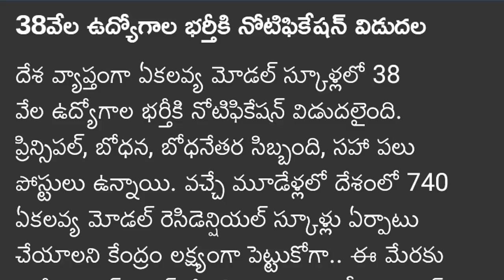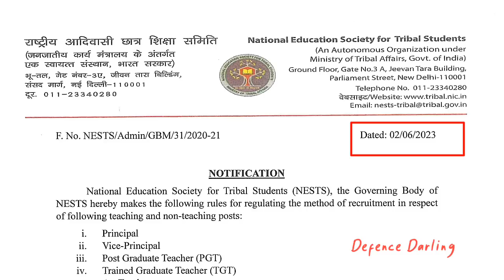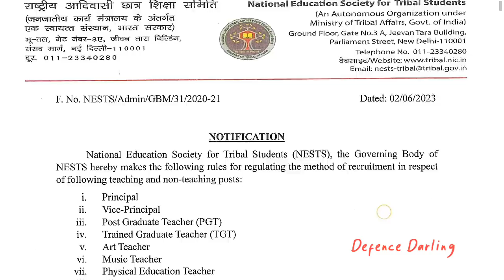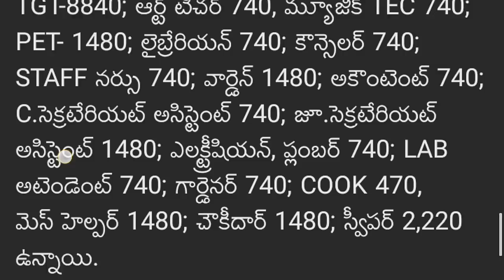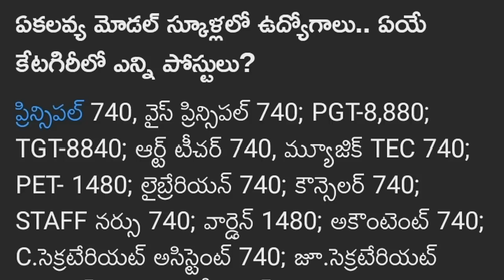EMRS Recruitment 2023 in Telugu ¦ ఏకలవ్య మోడల్ స్కూల్స్ లో 38,800 ఉద్యోగాలు ¦ Defence Darling